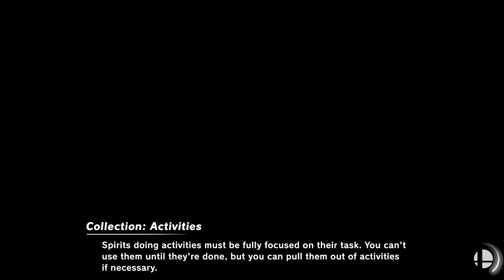Super Smash Bros. Ultimate - Subspace Emissary part 4 : Battle on the sky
5 stocks
Stages : skyworld
Round 1
Pit (Lv. 9)
VS
2 White Mii Fighters (as primid), Bowser Jr., Morton, Pikachu libre (as glunder), and red kirby (all Lv.2)
Round 2
Pit (Lv. 9) nd Mario (Lv.9)
VS
2 White Mii Fighters (as primid), Bowser Jr., Morton, Pikachu libre (as glunder), and red kirby (all Lv.2)

Requested by Arief Fathul Ulum